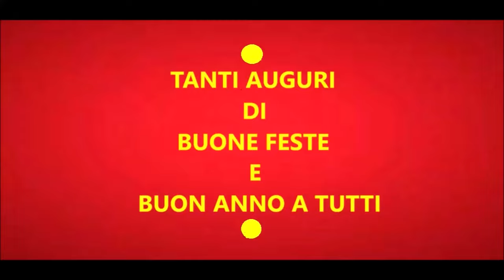BUON ANNO * 2024 *